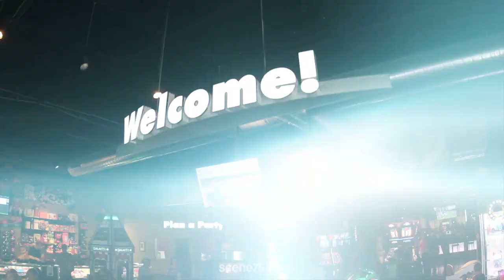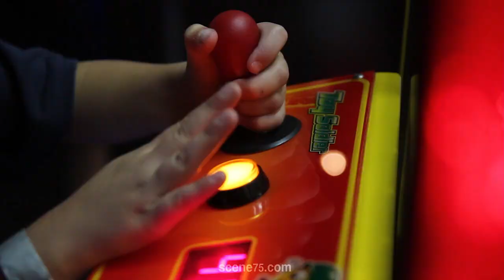Scene 75 (Official Promo Video)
OR
VisualElementProductions.com

Produced by: Nishan Gilmet